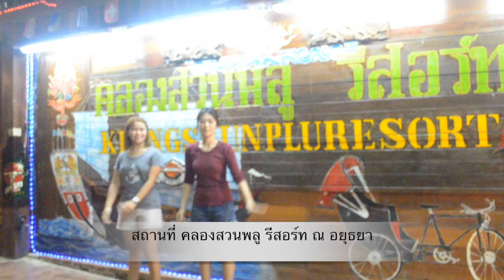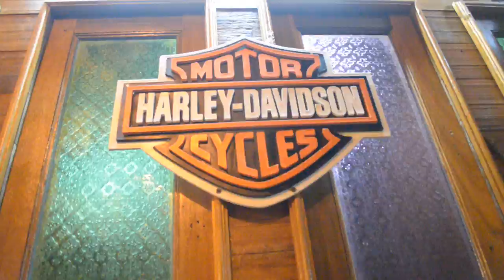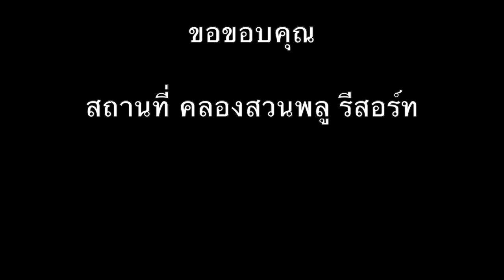Production Camp 58 Review @ คลองสวนพลูรีสอร์ท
Production Camp 58 มหาวิทยาลัยเซนต์จอห์น